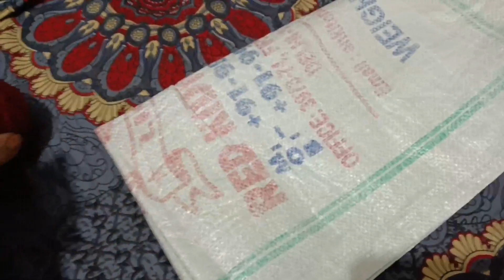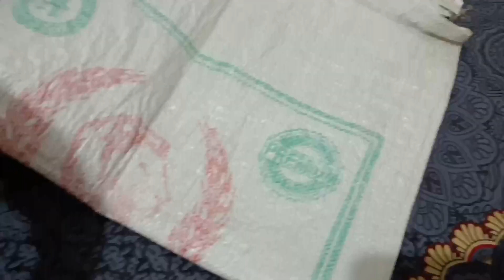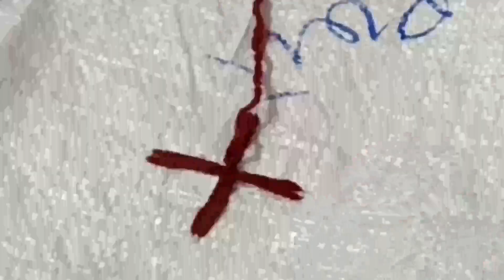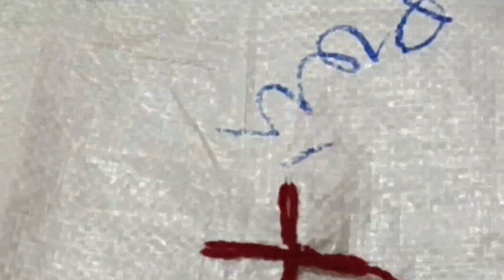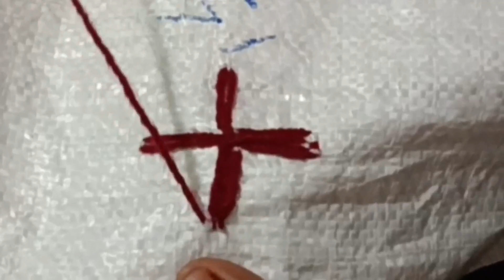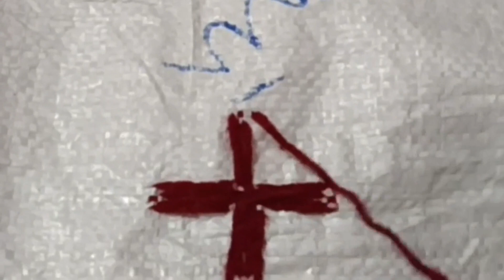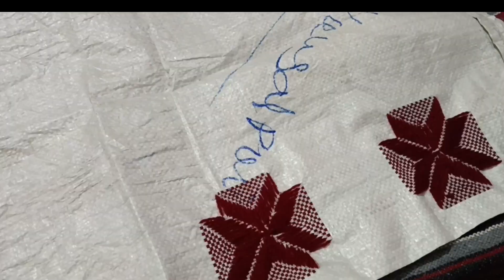चावल की बोरी पर डिजाइन डालना huwa asan // step by step सरल तरीका by hand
hei दोस्तों आज मैं आपको बहुत ही आसान तरीके से चावल की बोरी पर डिजाइन डालना बताऊंगी step by step।
इस तरह k और भी प्यारे प्यारे डिजाइन लेके आऊंगी।
धन्यवाद 🙏

पुरानी हैवी साड़ी के लैस का धमाकेदार यूज || जो बाजार में मिले महंगा|| Old haevy saree less reuse//

पुरानी कुर्ती से बनाए 3 चीज // Old kurti reuse idea 💡// 0खर्च मे धमकेदार ट्रिक,जो किचेन के कामों को

oldkurti reuse idea
purani kurti se banaye thin chij
howtomake pillow cover
howtomake kurti organiser

सारे कबाड़ से बनाए कमाल का ऑर्गनाइजर बास्केट|| बिना एक पैसा खर्च किए|| How to make mini organiser//

कबाड़ से जुगाड || बेकार न्यूज पेपर से 🧺 बास्केट बनाए || 0 खर्चा में,Money saving hacks ✌️//Organiser

howtomake basket for newspaper
purane bekar paper se banaye Kamal ki chij
# organiser

ये टिप्स पुरी लाइफ काम आयेगी  || सब्जी की थैली का खास उपयोग  ||how to reuse carrybag //

बचे हुए साड़ी के टुकड़े से बनाए कमाल का ऑर्गनाइजर// How to make mini organiser //

ब्लाउज पीस reuse idea 💡 || एक बार जरूर देखें।//home decor || make useful items blouse piece //🛏️

हैवी साड़ी reuse idea 💡 || एक बार जरूर देखें।//home decor || make useful items old haevy saree //

बेकार शॉपिंग 🛍️ बैग से बनाए कमाल का ऑर्गनाइजर 😳/ best reuse idea from Waste shopping bag🤷//

हेलो दोस्तों आप सभी को हमारे चैनल पर बहुत कुछ देखने को मिलेगा,जैसे पुरानी चीजों को फिर से उसे कैसे करें, sewing tips and kitchen cleaning, आर्गेनर, cooking recipes, सो प्लीज मुझे फॉलो करके अपना सपोर्ट और प्यार दे ।जिससे मैं कुछ बेस्ट कर पाऊं।
please 🙏

bestreuseidea fromoldshoppingbag
bestreuseideas in Hindi
puranishopping bag se banaye home organiser